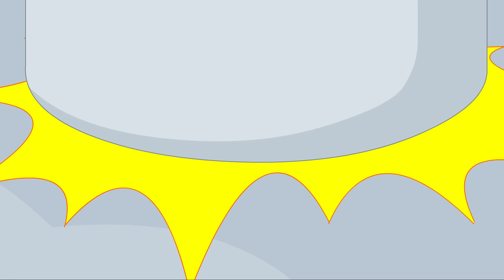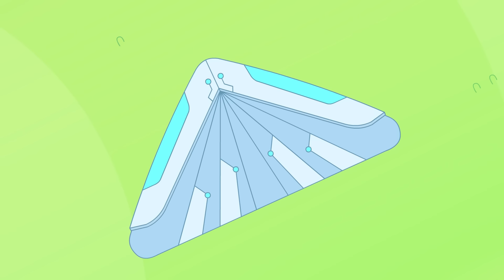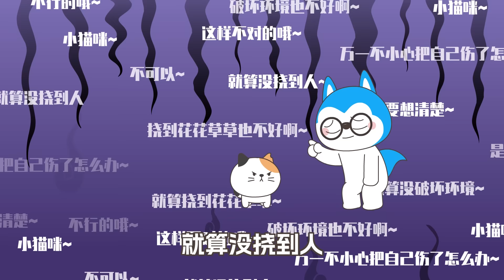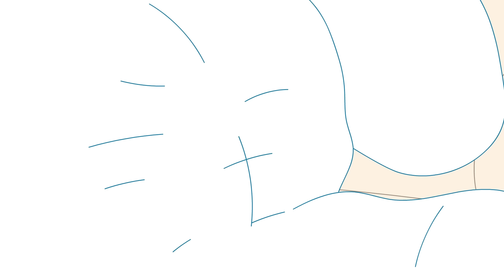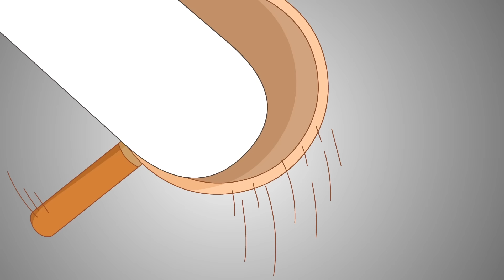哈小浪一家合集 （2）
💖我們是星座狗聯盟的官方，歡迎來到星座狗的世界！

角色介紹
哈小浪：射手座，生日是12月12日
性格：沒⼼沒肺，性格簡單，生性樂觀，看得很開，雖然有小聰明，但經常犯二。
超能力：時空穿梭、時空換裝。

羊白白：白羊座，生日是4月1日
性格：為人很衝動，而且暴躁。 對朋友同學都非常講義氣，說話耿直。 健忘症患者。
超能力：羊爆星拳、羊爆雷拳、羊爆狂雷。

汪小獅：獅子座，生日是8月8日
性格：霸道總裁，天生領袖、護犢子，愛⾯子，傲嬌，簡直要淩駕於世間的⼀切。
超能力：時間暫停、時之加速、時之閃現。

蠍小黑：天蠍座，生日是11月11日
性格：愛恨分明，自我保護意識强，有個小本本記錄著他的仇人。
超能力：靈魂互換、惡魔契約、翼之惡魔。

毛暖暖：巨蟹座，生日是7月1日
性格：可靠，暖，貼心、居家必備的知心導師； 有點懶和宅，與世無爭，看得很淡。
 超能力：巨影神兵、巨影盾騎士

茉魚兒：雙魚座，生日是3月12日
性格：對一切浪漫的事物沒有免疫力，理想主義者。 容易相信別人，追星族。
超能力：愛心治癒、愛心冰禦、雪之愈

柯小瓶：水瓶座，生日是2月14日
性格：腦洞奇大，聰明學習能力强、特⽴獨⾏，追求與眾不同，比其他同學小兩到三歲。
 超能力：光波發射、超能意念、鐵甲騎盾/鐵甲電磁炮

諸葛雙雙：雙子座，生日是6月1日
性格：古靈精怪，鬼⻢聰明，機靈勁⼉肉眼可⻅，幽默感足； 精分，讓⼈搞不清哪個是真我。
超能力：分身術、寒風/火舞踢。

麥小秤：天秤座，生日是10月1日
性格：選擇困難症，外貌協會成員，和平人士。
超能力：變身術、超能變身術、武裝變身。

摩小木：摩羯座，生日是1月1日
性格：為人比較沉默，學習非常努力，是老師眼中的好學生。 總是激情滿滿，哪怕病重也要堅持去上學。 在學習上卻一直比不上學霸柯小瓶，是班上的千年老二。
超能力：超能改造、精靈木偶俠。

處小刀：處女座，生日是9月10日
性格：挑剔，強迫症，處處追求完美。 有潔癖。
超能力：星之淨化、星之淨化.超能泡泡/飛翼泡泡/滑麗泡泡、控水之術。

柴圓圓：金牛座，生日是5月8日
性格：大胃王，對一切好吃的東西沒有抵抗力。 是個小財迷，買東西的時候都要砍價。
超能力：熱能咆哮、風刃咆哮。

⚠️點擊鈴鐺，精彩內容不會錯過！